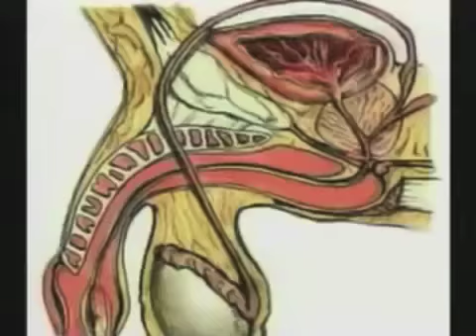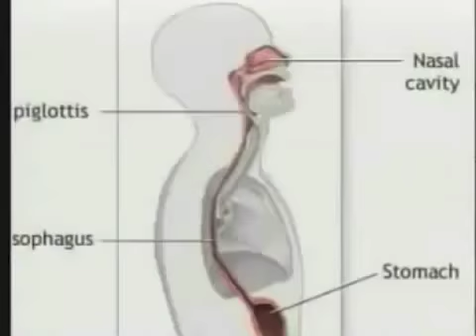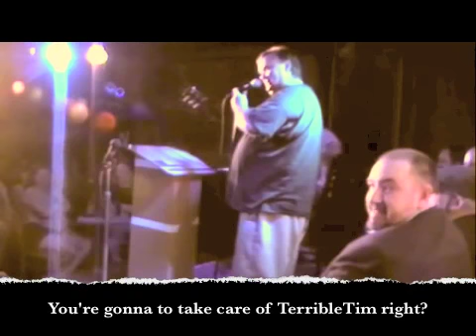Jay Miller this is song number 10.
TerribleTim and Jay Miller take it to the full out extent son. The skills are full blown.